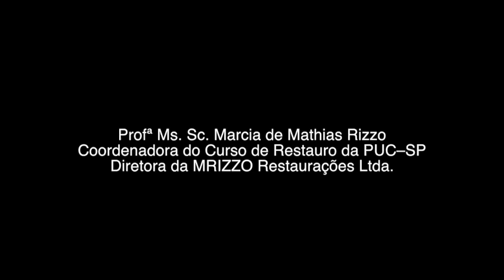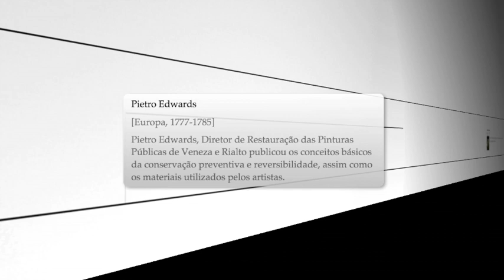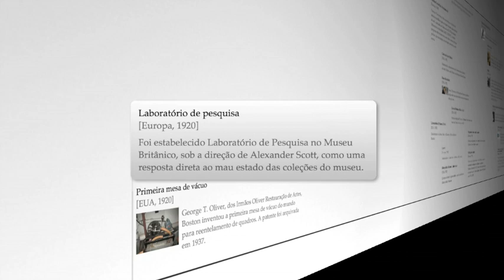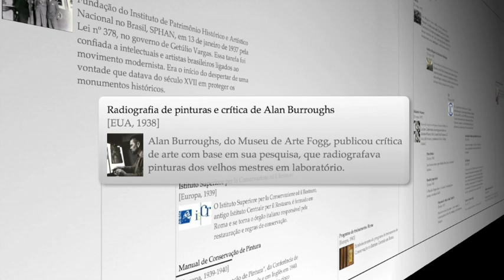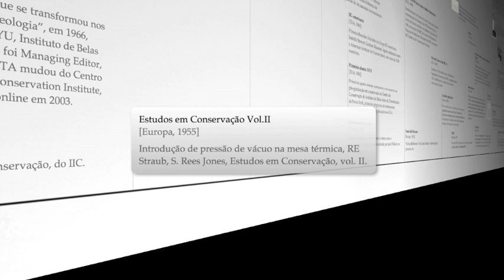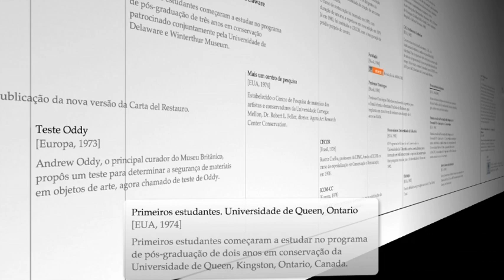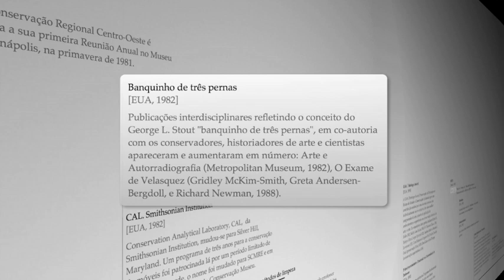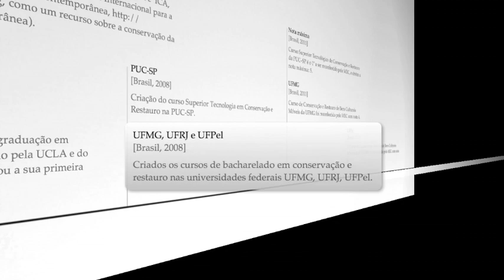Linha do Tempo - História da Restauração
Este vídeo é um esboço da linha do tempo da história da conservação e restauração de bens culturais no Brasil, Europa e Estados Unidos. Foi um trabalho feito em equipe graciosamente entre as empresas MRIZZO Restaurações Ltda (Profª Marcia Rizzo, estagiarias e alunas curso restauro PUC -- SP, Maria Isabel Xavier de Arruda, Thais Inácio Mariano, Aline Mendasoli), a Pixel Prize (Ricardo Menacker) e a BitCom (Mauricio Businari e Andre Luiz Salibi). Não é um trabalho completo nem finalizado.